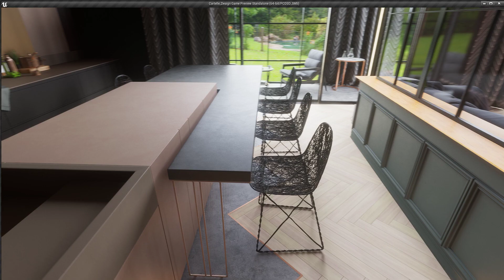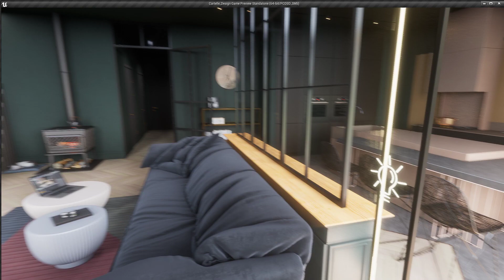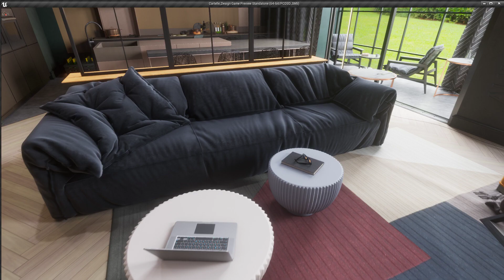Modern House 2019 - Unreal Engine 4 by Orhan Yilmaz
The Basics

If you are new to the editor, it will be useful to acquaint yourself with a few basic concepts regarding the user interface and general workflow. Below are a few primary topics to get your feet wet if you are just starting out.

Level Editor

A guide that overviews the design and construction of game levels and environments.

Editor Viewports

A guide to navigation techniques and visualization settings for the Unreal Editor viewports.

Layout Customization

A look at how to customize the look and feel of the user interface by rearranging and docking various panels and tabs.

In-Editor Testing (Play & Simulate)

Guide to testing levels and gameplay directly in the editor.